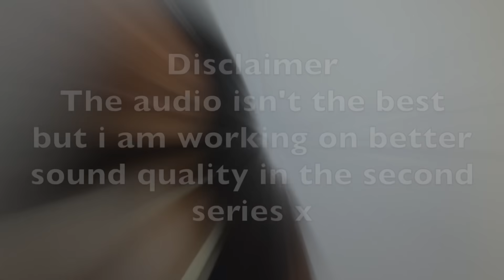Interviewing Amandabb ''Shane Dawson has a very punchable face''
In this video I have a chit chat with one of my favs @Amandabb for the final episode of 'you probably didn't know this about me'. We chat all things career, dating,youtubers and more. This is the final episode of series one(raise your glasses so we can get krunk!) , thank you for rocking with me and until next time y'all.